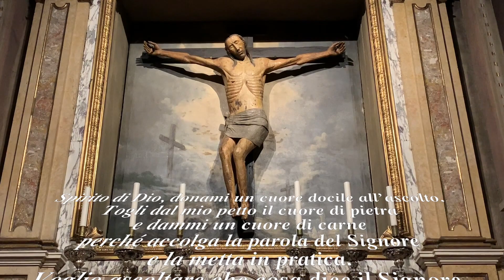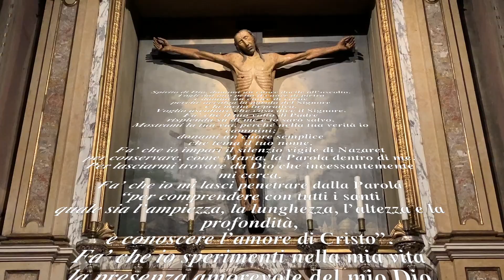Diocesi di Crema – Episodio 2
Oggi è la festa di San Giuseppe e quindi il tema non poteva che essere la figura del padre di Gesù